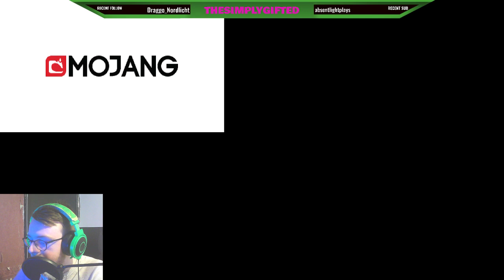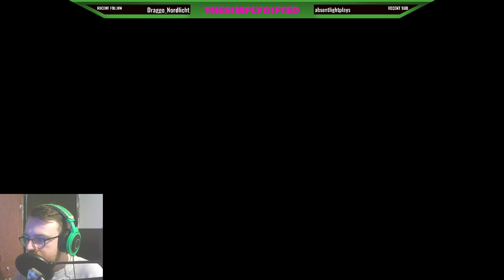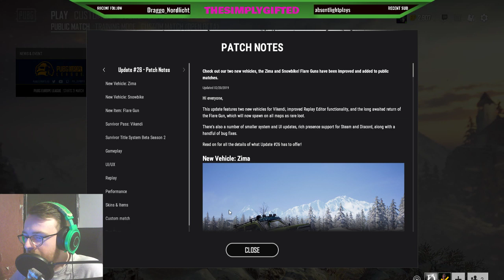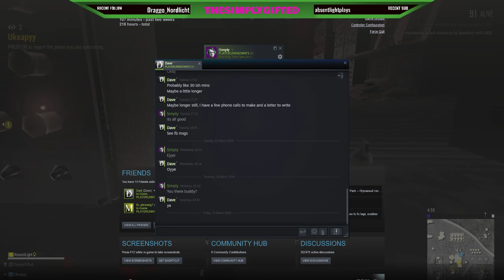Minecraft and chill! Building The Grand Exchange! ALSO FIRST PERSON VS THIRD EPRSON ARGUEMENT 17/03/